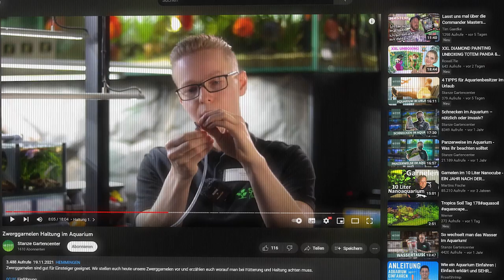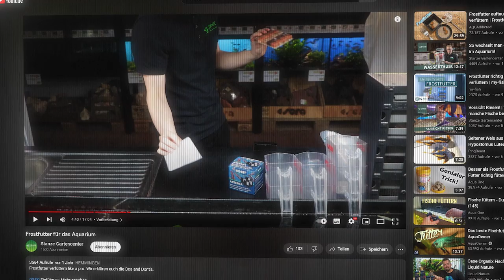Zwergbärblinge im Aquarium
Heute geht es um die Zwergbärblinge. Was müsst ihr bei der Haltung beachten, was für Varianten haben wir hier und vieles mehr erzählt euch wie gewohnt unser Aquaristik-Experte Rene.

00:00 Einführung
00:17 Boraras maculatus
06:20 Boraras brigittae
07:20 Boraras naevus
08:12 Fazit